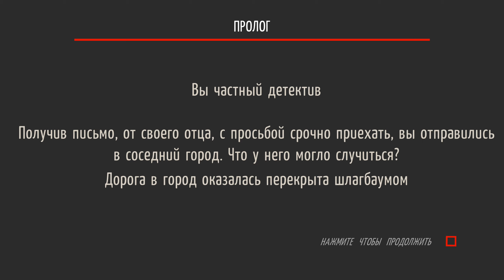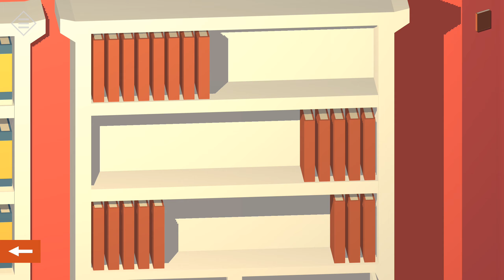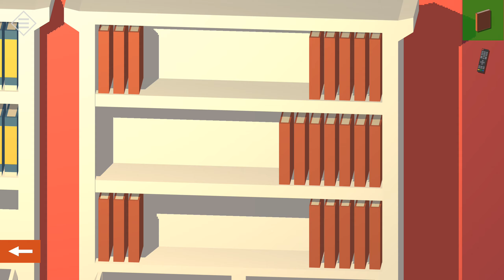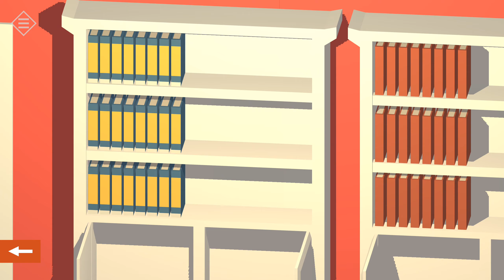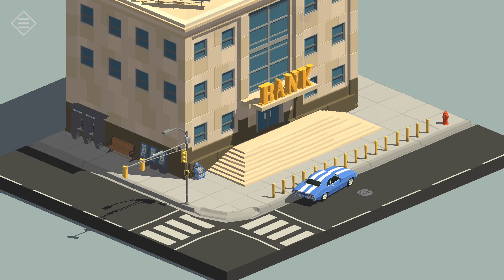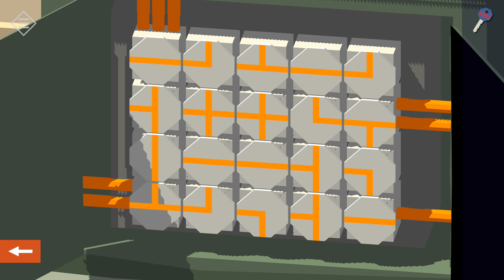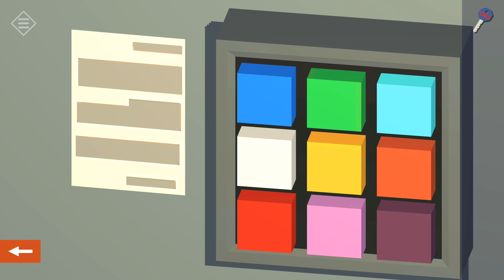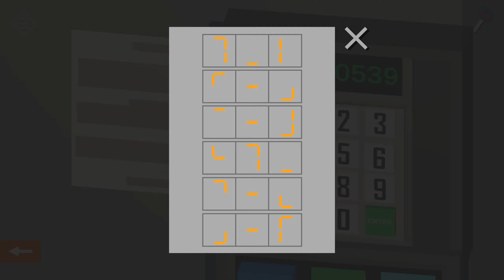Найти выход из комнаты! Квест! [Tiny Room Stories: Mystery Town]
Tiny Room Stories: Mystery Town - Городок Редклифф, мистическим образом внезапно опустел, получив письмо от вашего отца с просьбой о помощи вы отправляетесь туда, чтобы разобраться в произошедшем.